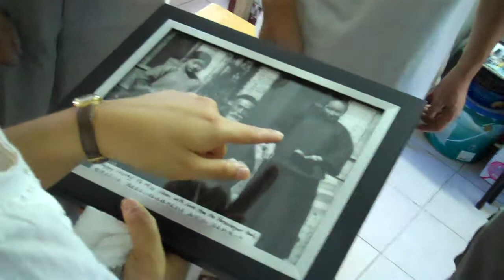100 Year old Christian - Miss Chen in Taizhou, China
In 1907, pearl Buck's father Absalom set out from Zhenjiang to taizhou on a donkey 50 miles to convert Chinese to Christianity.  Each time when he reached taizhou, he was evicted from teh city and forced to sleep outside the city wall.  Growing weary,  he reached out to Standard oil Company (like all good Christians) in Zhenjiang, their distributor in Taizhou was Mr Chi'u, each time "Dr. Sai" went to taizhou he dropped in on the oil man, but not for petroleum.  Eventually, he became the first Christian in all of Taizhou.

His whole family soon became Christian, his grandaughter. Miss Chen included, she went on to be head nurse at the Sarah WalkUp Hospital too, funded bythe Belk brothers.

My grandfather. Thomas Lyt Harnsberger took over for Absalom Sydenstricker as the Presbyterian Missionary in Taizhou, and in 2001, his sonns returned to taizhou.  In their old photo albums were pictures of Msis Chen:

"I am still here" she said, "they are all gone".  My father and his brother held her hands, and we took Miss Chen to dinner.

In 2010, Aug 8th, i retunred to taizhou to find Miss Chen still alive and smiling, and i gave her a photo of herself as a 12 year old girl, with teh first Christian in Taizhou.

She is a beautiful spirit